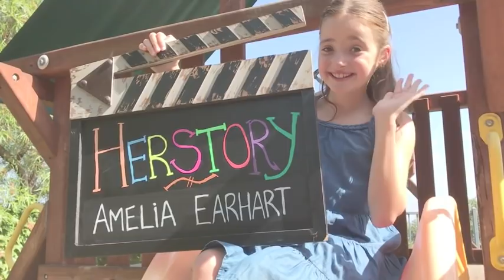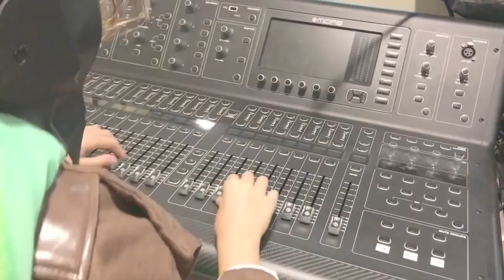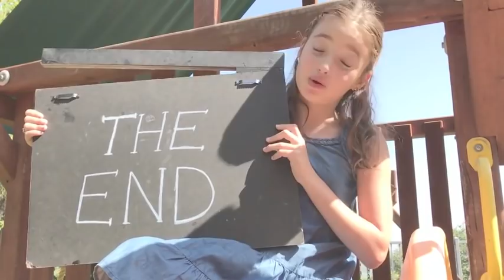Amelia Earhart - Herstory for Kids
Sofia Malone shares the inspirational life story and tragic ending of pilot Amelia Earhart in her own educational, Herstory kind of way.

Hi, I'm Sofia Malone and you're watching Herstory. Today, I'm going to be Amelia Earhart. Time to fly! Amelia was born on July 24th, 1897 in Atchison, Kansas. When Amelia was seven, she went to the World Fair with her family in St. Louis, Missouri. While there, Amelia and her younger sister Grace Muriel were like, "That's so cool," and became inspired to build their own rollercoaster.

When they got home, they built one with wooden tracks in a buggy. Amelia was brave and went first. Even though she crashed, she loved the excitement and said, "I feel like I'm flying through the air." As a teenager, Amelia's parents got divorced and her family split up. Amelia moved to Chicago with her mom and sister. At 19, she attended Ogontz School in Rydal, Pennsylvania, where she was later elected the vice president of her class.

During Christmas of 1917, Amelia went to visit her sister in Toronto, Canada. World War I had started and Amelia saw many soldiers who were wounded in the war. While in Toronto, Amelia decided, "I'm not going back to school," and then instead decided, "I'm going to stay in Canada and train to become a nurse and work at the hospital."

You know what? Amelia did so much stuff that if we talked about every single thing she did, we'd be here all day. If that's all right with you, I'm going to speed this up a little.

Amelia became a nurse in Toronto and worked there until World War I was over. She came back to America and enrolled in Columbia University, New York City. She went to an air show with her dad in 1920. Three days later, she took her first plane ride. She signed up for flying lessons with some lady named Neta and eventually bought her own plane which was named "The Canary." It was yellow.

She became an official pilot in 1921 and started lessons with her new teacher named Monty Montijo. She sold the Canary for a yellow convertible. This guy named Charles Lindbergh made news by becoming the first pilot to fly across the Atlantic Ocean. This other guy George Putnam wanted a woman to do it too and luckily he found Amelia. Even though she was only a passenger, it was a great experience. It took them 20 hours and 40 minutes.

When she got back to the United States, she was famous. She made money by giving speeches and interviews. She became an editor for Cosmopolitan Magazine, bought another plane and became the first president of a group called The Woman's Air Derby. She helped start an airline called New York Philadelphia and Washington Airway. All, while setting flying records of her own, she eventually married her manager George Putnam.

That was a lot of cool stuff. Now, let's get to the really cool parts. Amelia and George said that Amelia would try to fly across the Atlantic on her own. She took off on May 20th, 1932, the fifth anniversary of Lindbergh flight. It was a tough flight, because she'd have fly through lots of ice and her instruments didn't work, but she made it. Amelia even got a medal from President Hoover.

On January 11th, 1935, Amelia set another record. She became the first person to fly alone over the Pacific Ocean from Honolulu, Hawaii to California. It was then that she planned her flight around the world, a 29,000 mile trip. She would need a special plane called Electra, extra fuel and two navigators. The first part of the trip was a success, but then the plane got badly damaged taking off from Honolulu.

It took almost two months to fix. One of her navigators quit and the flight path had to be reversed due to weather. It didn't look good but on May 21st, Amelia and her navigator, Fred Noonan, took off again with the world watching them. They flew over 40 hours and 4,000 miles the first week. Within three weeks, Amelia had flown over 20,000 miles.

On July 2nd, Amelia took off from New Guinea with only 7,000 miles left to go. They were searching for a tiny island called Howland Island where they were go to land and get more fuel. Amelia was having trouble finding the island. They were communicating with the coastguard, but they eventually lost contact. A rescue mission started right away. 4000 men on 10 ships and 65 airplanes set out to find Amelia and Fred, but they never did.

The disappearance remains a mystery to this day. "This is Amelia coming in. Amelia, mayday, mayday, mayday." We may never know what happened to Amelia Earhart. What we do know is that she was one of the best and bravest pilots in history. The rest you asked, the rest, that's Herstory. Thanks for flying with us.